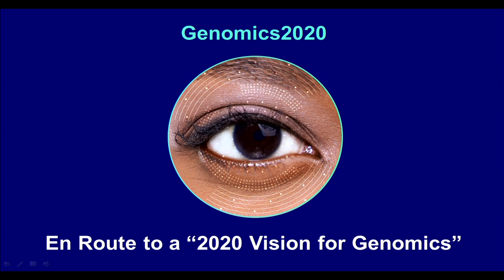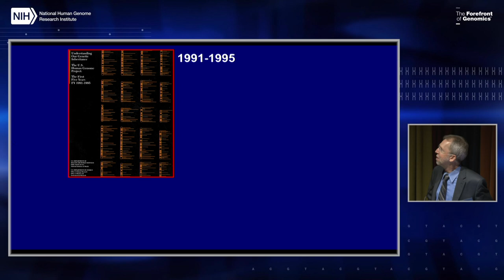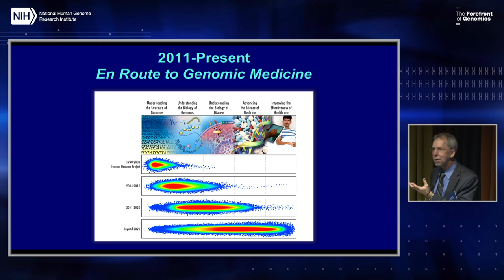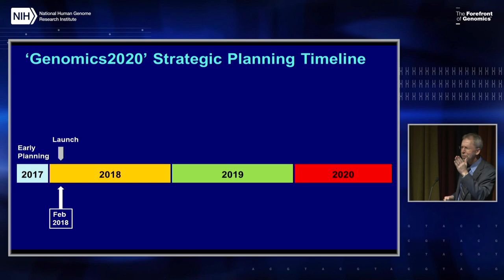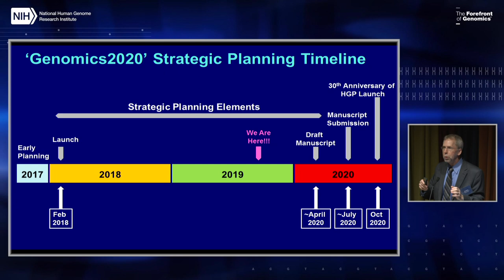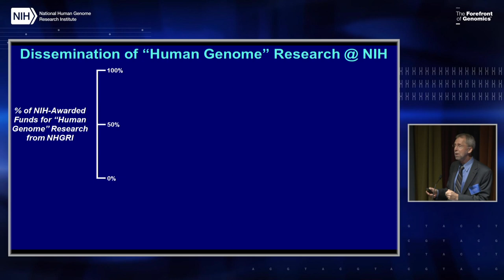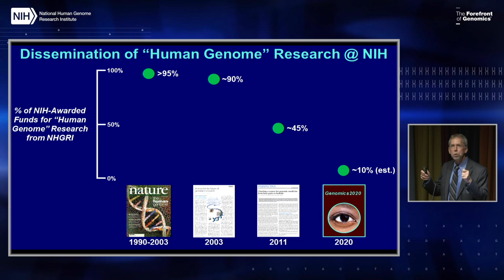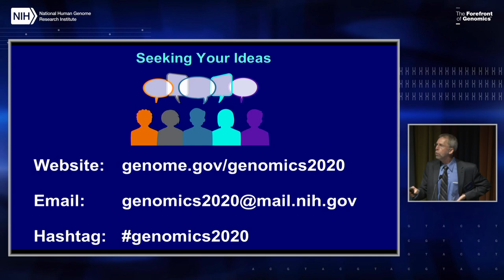NHGRI Strategic Planning - Eric Green